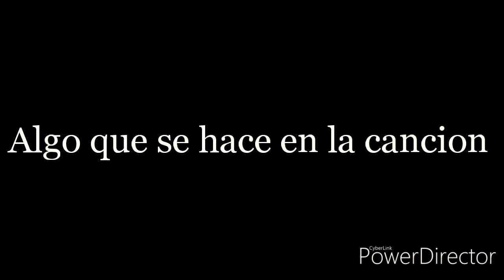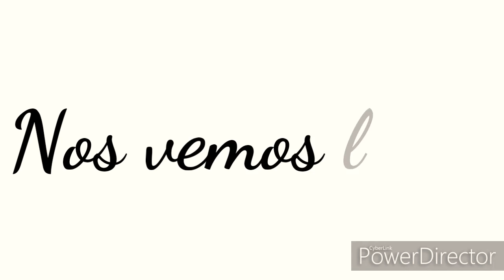Un nuevo aviso|Ximena Jackson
Los amo